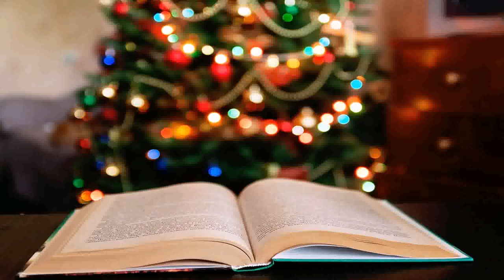Christmas Decorations Ideas 2017 To Make (see description) (see description)